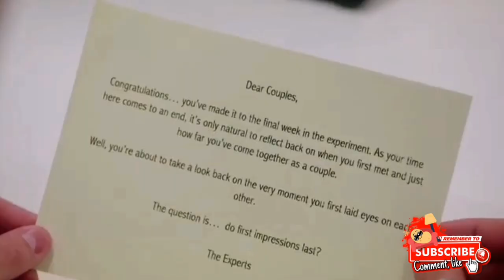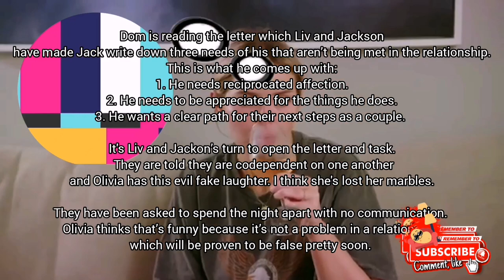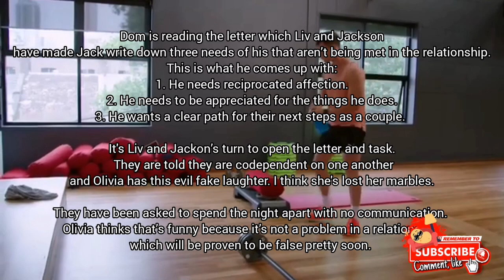Couch Potato Recap | Married at First Sight Australia Season 9 Episode 30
It's reflection week on Married at First Sight